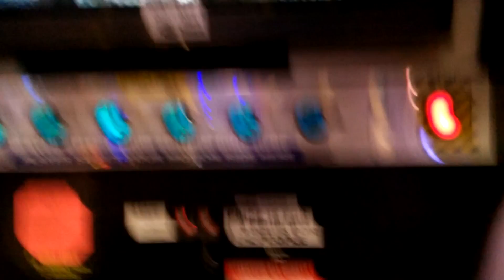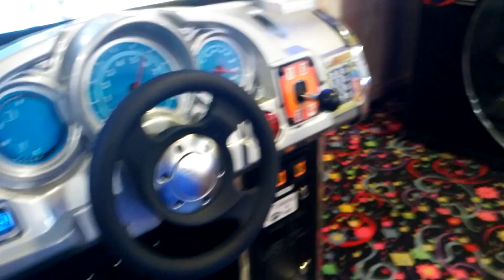The entire thing was shaking